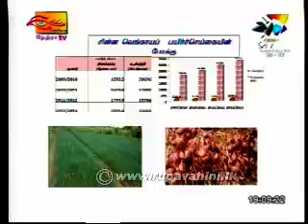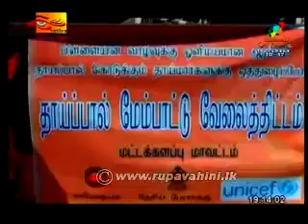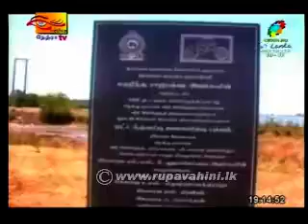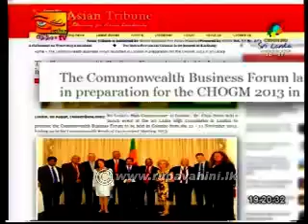Rupavahini Tamil NEws Sri Lanka 12th August 2013